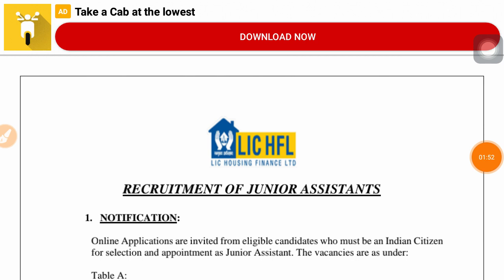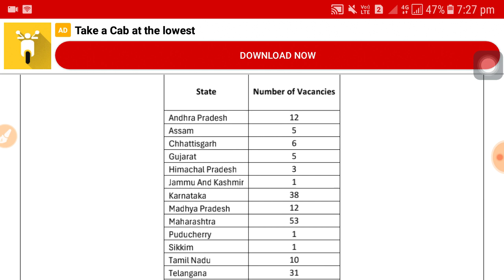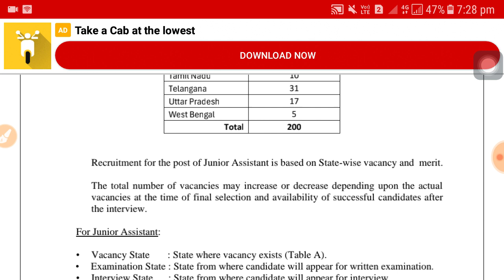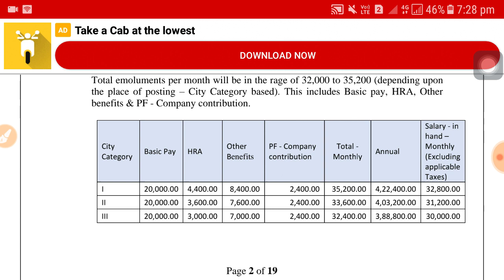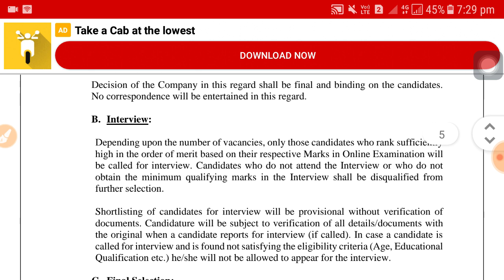LIC HFL Recruitment 2024, 200 vacancies jr assistant job, latest govt job